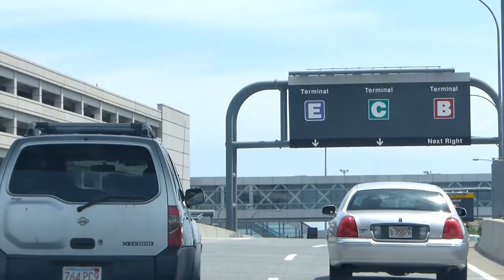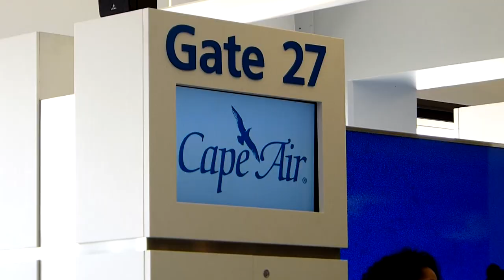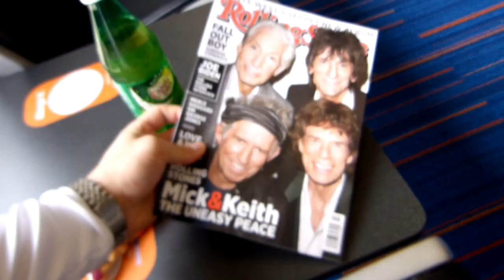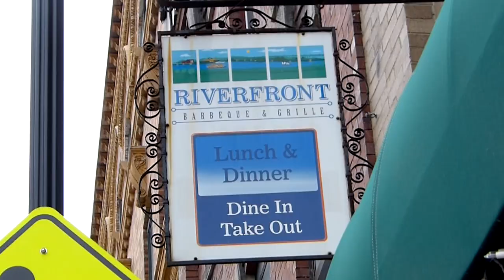PLANE vs. CAR! -- Fast & Furious Race!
For the first FiestaMovement mission of chapter 3, Jonathan Paula is racing his 2014 Ford Fiesta against Riley McIlwain on board an airplane, from Logan Airport in Boston, MA to the Riverfront BBQ Restaurant in Augusta, ME.

~~ Jogwheel Originals ~~
Original sketches, short films, parodies, music videos, documentaries, stunts, pranks and other fun projects from the Jogwheel Productions team. New "episodes" are unscheduled, but usually air once a month on Wednesdays.

~~ Technical ~~
Created by Jonathan Paula & Riley McIlwain
Camera Panasonic HMC-150, Panasonic FZ-150, GoPro Hero 3, & Canon Powershot SX210

Ford invited me to be an Agent for the Fiesta Movement. They've provided me with a 2014 Ford Fiesta, and they're covering gas, insurance and administrative costs for the duration of the Movement,